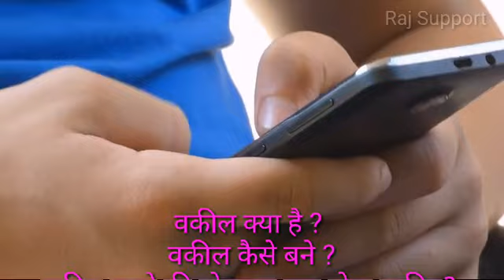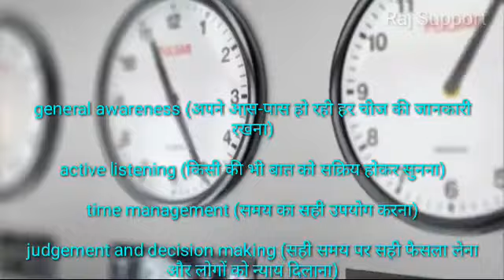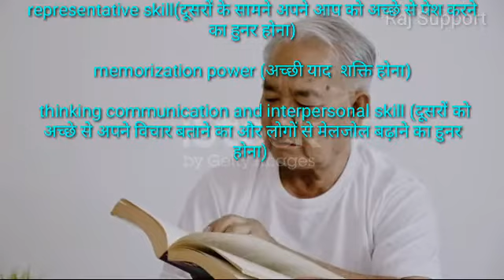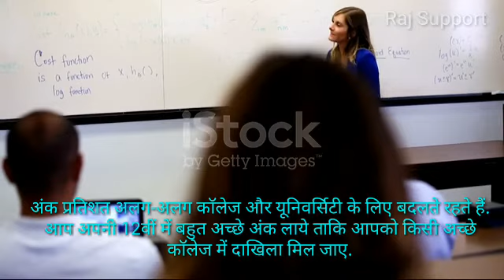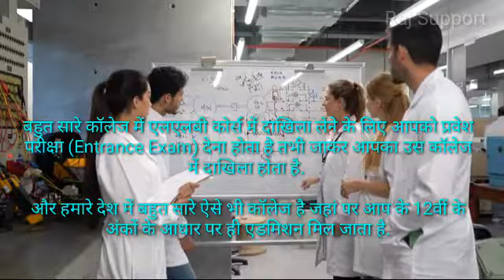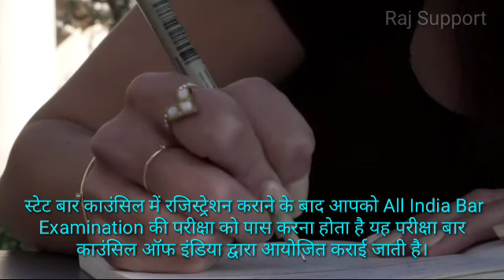||How To Become A Lawyer?||Lawyer कैसे बने?पूरी जानकारी। - [ हिन्दी ] Updated New information byR.S.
In this video, I'm going to be discussing lawyer qualification in Hindi. I will be providing you with updated information on what is required to become a lawyer in India. I hope this video will be of help to you.
Hello, Hii, नमस्कार दोस्तो , , , आप सभी का स्वागत है RAJ SUPPORT CHANNEL पर. . . . . .

आज आप इस video मे Lawyer कैसे बने?,,,
 इस बारे मे पूरी जानकारी हासिल करेंगे,
||How To Become A Lawyer?||Lawyer कैसे बने?पूरी जानकारी। - [ हिन्दी ] Updated New information by R.S.

             👉 YOUR QUARRIES 👈

👉 Lawyer कैसे बने?
👉 Requirements क्या क्या है?
👉Qualification क्या होनी चाहिए?
👉12TH के बाद Lawyer कैसे बने?
👉कौन कौन से Steps Follow करने होगे?

इन सारी चीजो के बारे मे जानकारी video मे मिलेगे,
तो जल्दी से video देखे ,
और video को watch कर लिया है तो,

 👉 अगर आप किसी Subject पर जानकारी पाना चाहते है तो comment मे जरूर लिखे , उसके Videos आपको मिल जाएगे , ,

  🔷5 Years LLB Program Course 🔷

🔶Bachelor of Arts and bachelor of
      law (BA.LLB)
🔶Bachelor of Business
     Administration and a bachelor of
     laws (BBA.LLB)
🔶Bachelor of Commerce and
     bachelor of laws (B.Com.LLB)
🔶Bachelor of social work and
     bachelor of laws (BSW.LLB)
🔶Bachelor of Science and bachelor
     of laws (BSc.LLB)
🔶Bachelor of Science in Law (BSL)

      🔶Top Law Entrance Exam 🔶

🔷CLAT
🔷AILET
🔷SET
🔷LSAT
🔷AMUAP
🔷CET

       🔷 Top Law Collegein India 🔷

🔶National Law School of India
     university
🔶National law university
🔶NALSAR law university
🔶National University of Advanced
     legal studies
🔶Symbiosis Law School Pune
🔶Rajiv Gandhi University of law
🔶Faculty of Law University
🔶 Delhi University
🔶National Law Institute University
     Bhopal
🔶National Law University Jodhpur
🔶Jindal Global Law School
🔶 West Bengal National University of
      juridical
🔶Sciences KolkataInternship